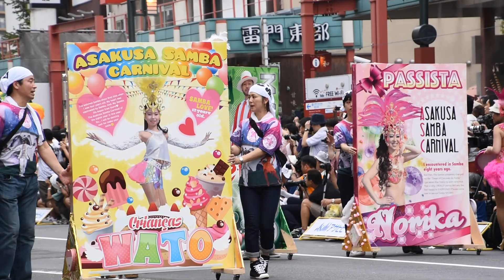2017.08.26第36回浅草サンバカーニバル⑧フロール•ヂ•マツド•セレージャ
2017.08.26第36回浅草サンバカーニバル⑧フロール•ヂ•マツド•セレージャ